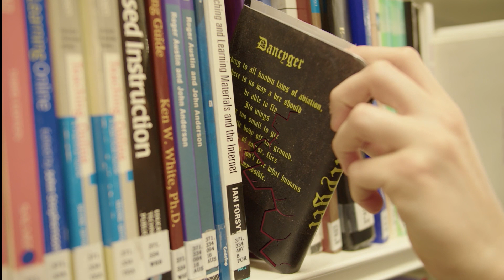The Curse Of Dancyger (VFX project)